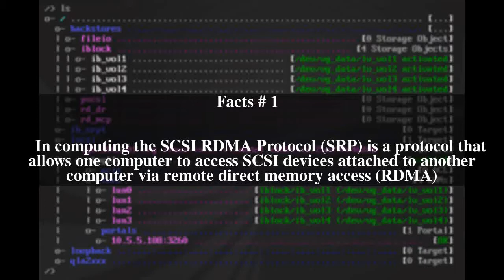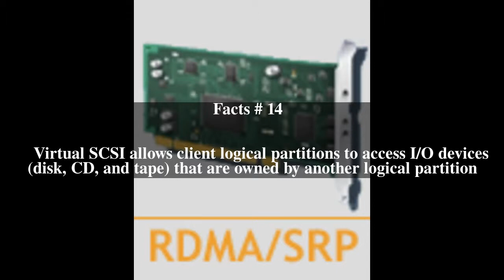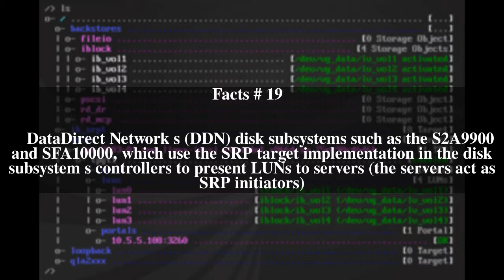SCSI RDMA Protocol Top # 23 Facts